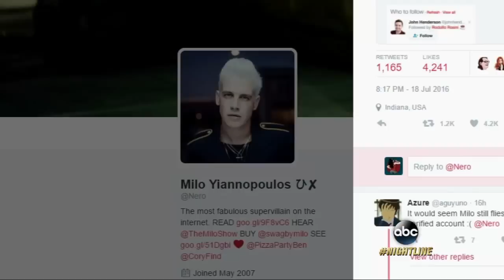Milo Yiannopoulos Interview: No Regrets on Leslie Jones Attack: Part 1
Milo Yiannopoulos believes trolling is his way of "doing God's work" and has gone after feminism and the body positivity movement.